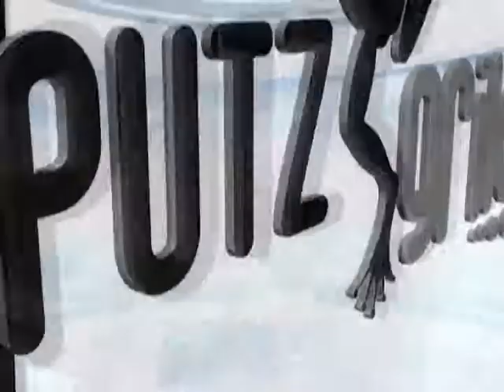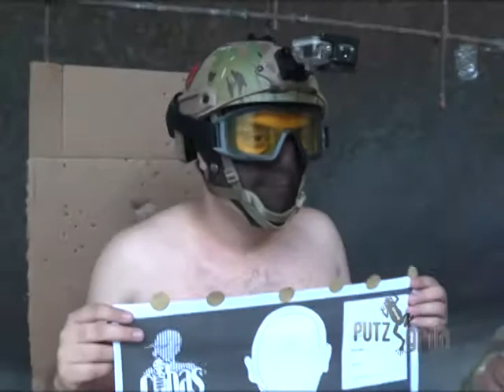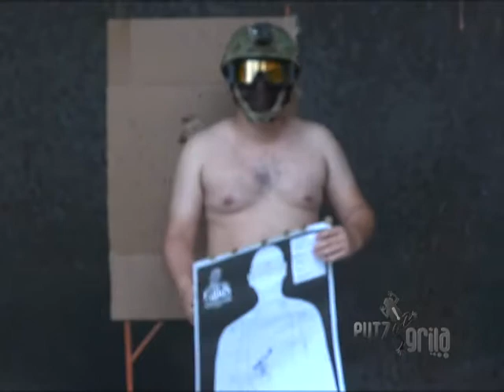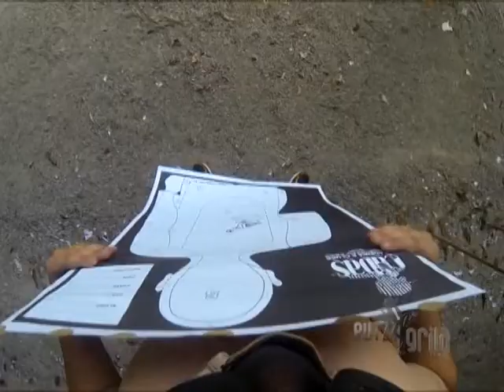PUTZ GRILA AIRSOFT CALL OF DUTY BLOCO 05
O PROGRAMA DESSA VEZ PARTICIPA DE UMA GUERRA, AIR SOFT E DO VÍDEO GAME, NO LANÇAMENTO DO JOGO CALL OF DUTY NA MM SANTOS INFORMÁTICA E NO CLUBE DE TIROS DE SANTOS O CUBAS. CONFIRA AS INSANIDADES DIVIDIDAS EM 05 BLOCOS